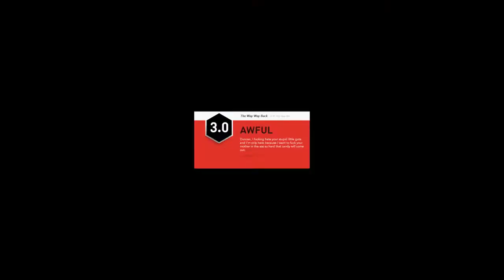The Way Way Back (MLG Edition)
Duncan, try and get that score up! (?I?)

My magnum opus right here; this one took me a while.

Special shoutout to the Major. You know who you are you cheeky scrub.